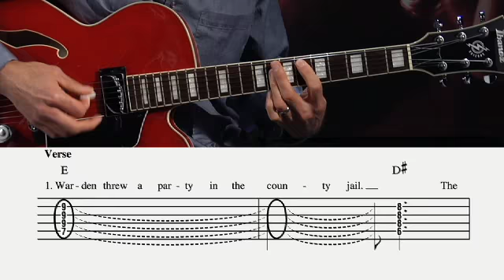Elvis Presley "Jailhouse Rock" lesson @ GuitarInstructor.com (excerpt)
Watch, listen, and learn how to play Elvis Presley's "Jailhouse Rock." Presented by Doug Boduch.